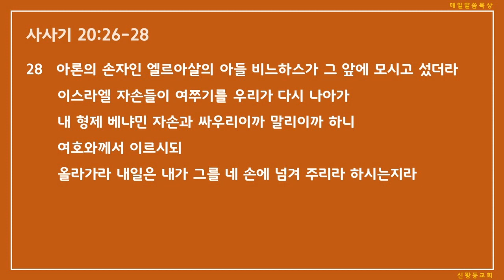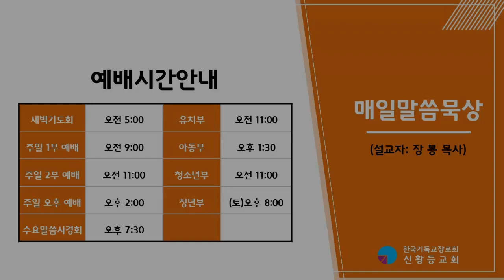2022년 7월 27일(수) 매일말씀묵상